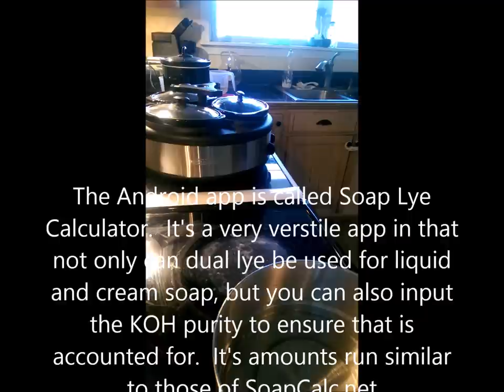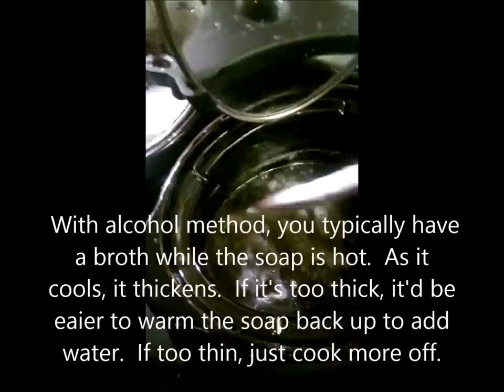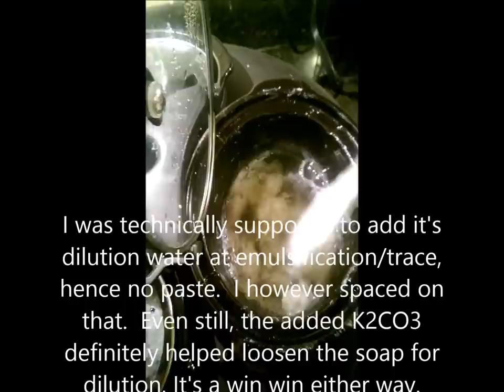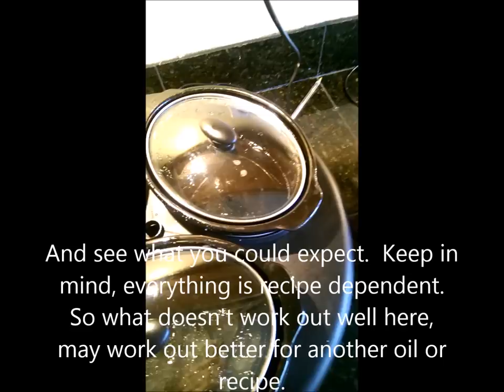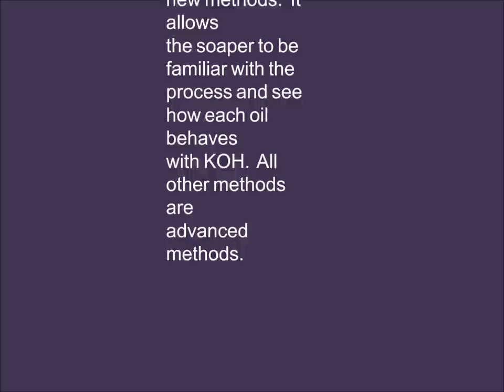Making Liquid Soap- Comparing Different Methods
Covers 4 of the many different method to Liquid Soapmaking, from basic to advanced techniques.